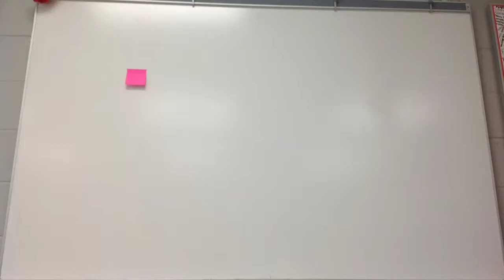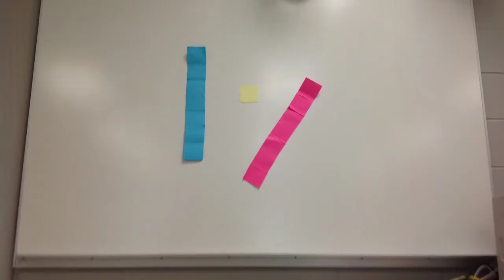stop motion nick geno spencer